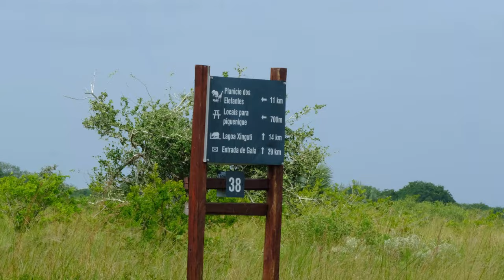Parque Nacional de Maputo - Getting Better every day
Discover the Untamed Beauty of Maputo National Park.
Wildlife Encounters and Stunning Landscapes near Maputo City.
Embark on a thrilling adventure in Maputo National Park, an enchanting haven of unspoiled wilderness.

Get up close and personal with Africa's mesmerizing wildlife at Maputo National Park, a must-visit safari destination. Prepare yourself for awe-inspiring encounters with elephants, giraffes, hippos, and a plethora of other incredible creatures. Join us on this extraordinary journey and  delve into the park's diverse wildlife, breathtaking landscapes, and fascinating ecosystem.
Get ready for an unforgettable experience that will make you see nature in a whole new light!

Gear Used: Fujifilm X-T4, AKASO Brave 8